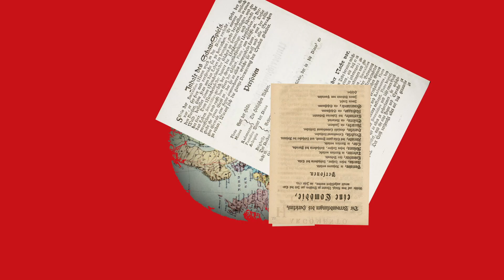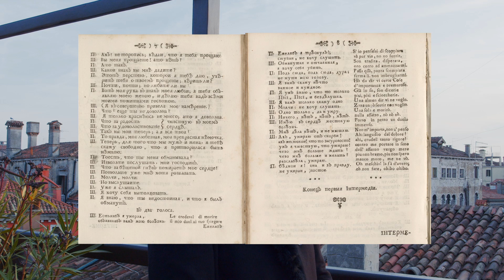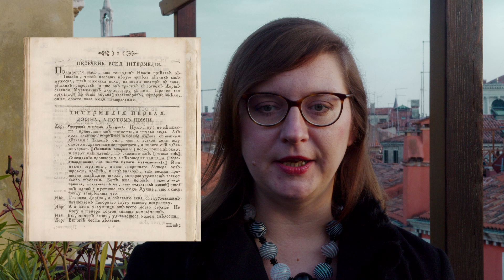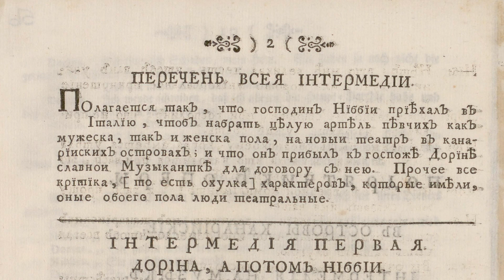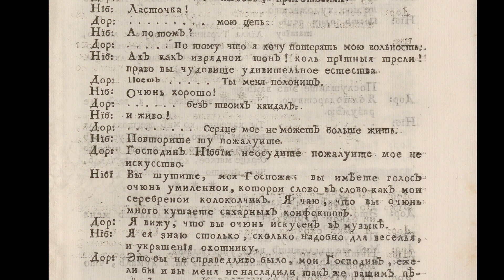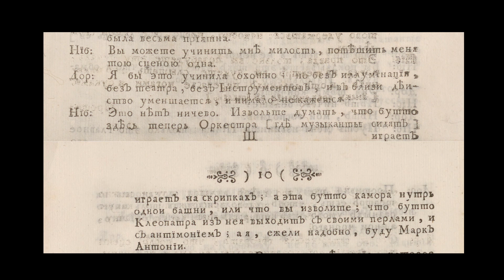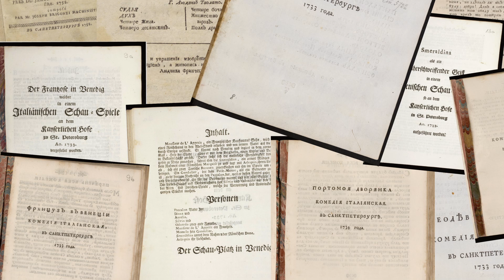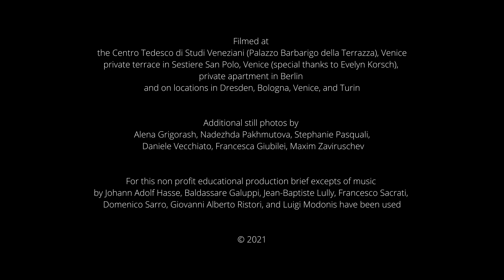Roadtrip to St Petersburg | Episode 4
The analysis of the repertoire of Italian artists active who worked in St Petersburg from 1733 to 1735 provides further insights into the reception of the music and theatrical performances by local audience with nearly no prior exposure to theatre or Italian culture, and shows that St Petersburg was an important springboard for the careers of Italian performers from which, with their repertoires in hand and in head, they could find further engagements at other European courts and capitals.